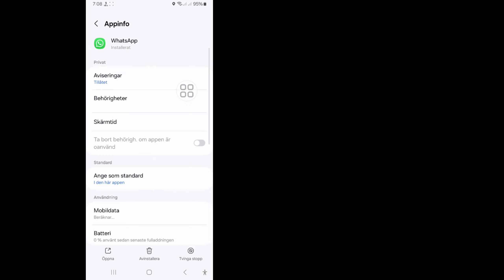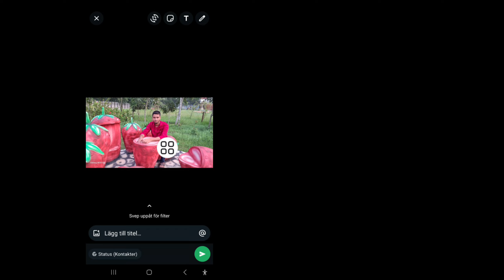Hur man i hemlighet nämner någon på din WhatsApp-status (ny uppdatering)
Hur man i hemlighet nämner någon på din WhatsApp-status (ny uppdatering) ||  Alternativ för att nämna Whatsapp-status

 I den här videon kommer jag att visa dig hur man i hemlighet nämner någon på din WhatsApp-status.

 Whatsapp Status Update - Nu kan du privat nämna eller tagga någon i din story/whatsapp status.

 Whatsapp-status låter dig tagga whatsapp-statusen med någons namn och den taggade personen kommer att få meddelande om detsamma.

 Whatsapp-status kan nu delas vidare av personen också.  Den här senaste funktionen i WhatsApp saknades länge och kommer nu att hjälpa människor att engagera sig.

Tack så mycket för att du tittade.  Tack för ditt stöd!!